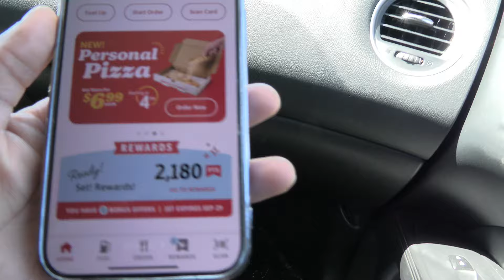I Am Pissed At Mirah For Doing This 😡!